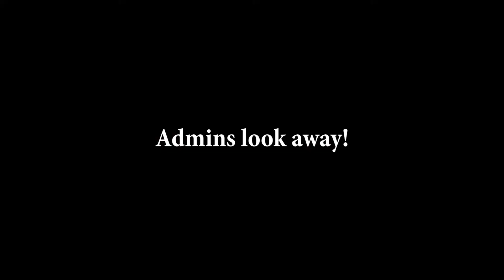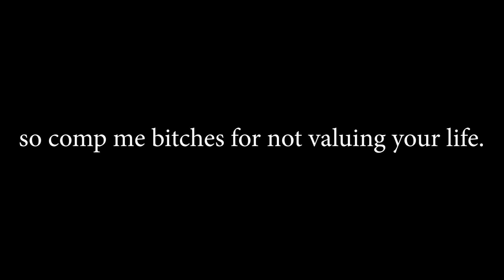When the Clock Strikes 12 - The Secrets of Altis - Grand Theft Arma (Altis Life Server for Arma 3)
Do you have a normal sleep pattern? Have you ever wandered what happens on Altis late at night? Well wonder no longer, here I display the rampant degeneracy that takes over the Island after midnight.